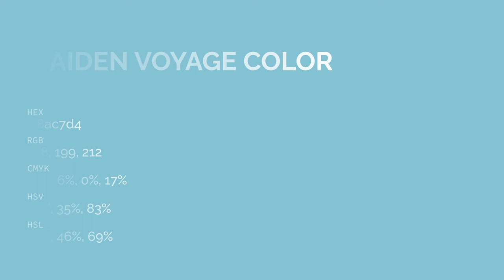Maiden Voyage color 8ac7d4 hex color - Blue color - Warm color 8ac7d4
What color is Maiden Voyage ? 8ac7d4 hex color - Blue color - Warm color 8ac7d4

Hex 8ac7d4 Color Code is also known as Maiden Voyage color.

Hex 8ac7d4 Color code in RGB color code model is created after adding 54.12% red color, 78.04% green color and 83.14% blue color.
Hex 8ac7d4 Color code in CMYK color (process color) code model is generated after subtraction of 34% cyan, 6% magenta, 0% yellow and 16% black.